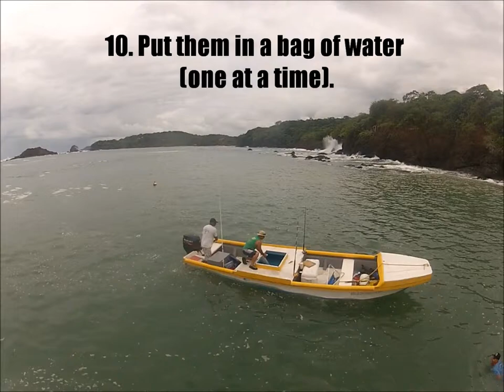Yellowfin Tuna Culture Part 1 - Broodstock Capture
In the summer of 2013 I spent five weeks in helping out at the Inter-American Tropical Tuna Commission's Laboratory in Panama. The main species they focus on is the yellowfin tuna.